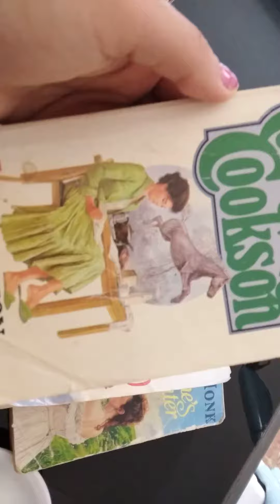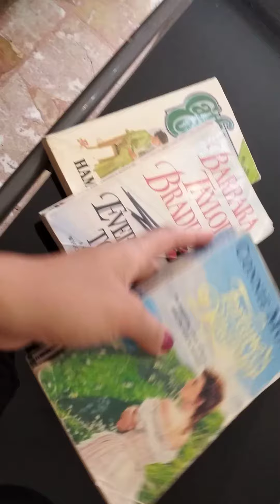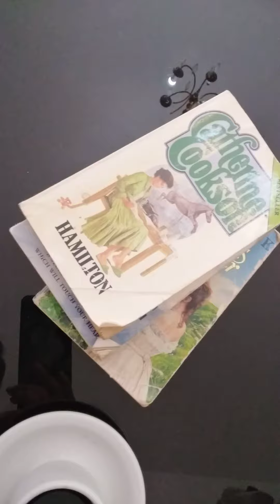فيديو تشجيع على المطالعة .. الروايات التي أطالعها حاليا 📚